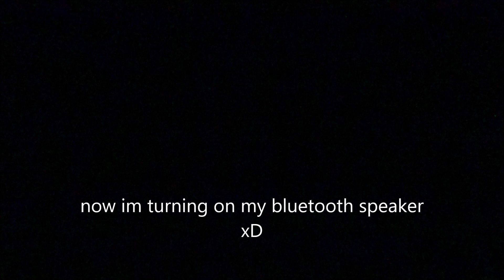the "unknown caller" wake up prank